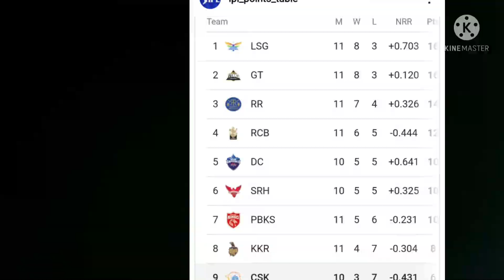.ipl2022 अंक तालिका,ipl points table team standing 🙏🙏🙏🙏🏏🏏🏏👌👌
IPL points table 2022 अंक तालिका

Who is the Orange Cap in IPL 2022?
People also ask
Who is having orange cap in IPL 2022?

Who is the Purple Cap in IPL 2022?
Who is orange cap IPL?
Who is most runs in IPL 2022?

Is Prithvi Shaw playing IPL 2022?
Why does RCB wear green jersey?
Which are the teams qualified for IPL 2022?
How many matches to win for playoffs in IPL 2022?
and thanks for you sports hindi samachar
L

How many matches will each team play in IPL 2022?